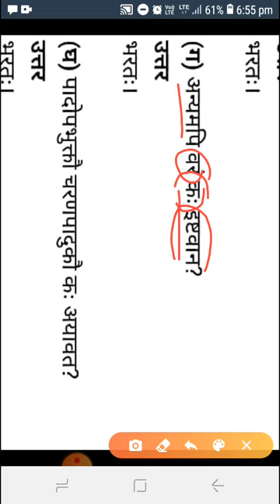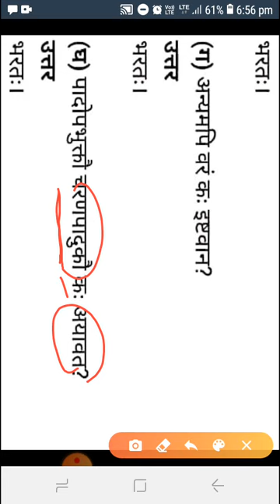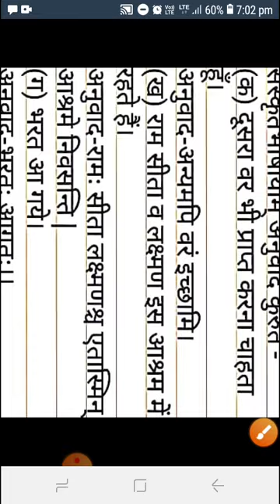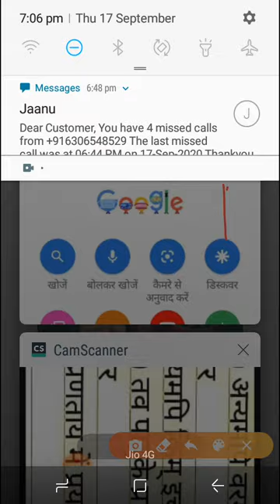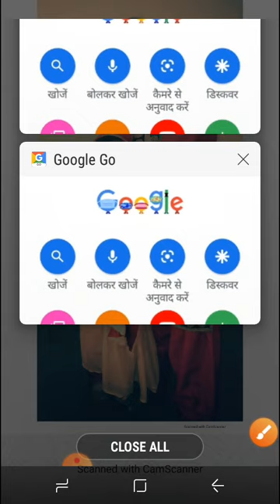संस्कृत पीयूषम उत्तरप्रदेश बोर्ड कक्षा8 एकादश पाठ रामभरतयो: मेलनम भाग3 UPBOARD SANSKRIT CLASS8 LE11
up board solution class 8 sanskritpiyusham

संस्कृत पीयूषम कक्षा 8 के सभी पाठ का वीडियो प्ले लिस्ट में मिलेगा जिसका लिंक नीचे दिया गया है|
प्लीज लिंक पर क्लिक करें, 👇